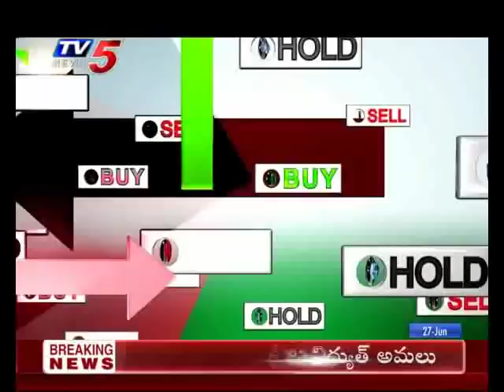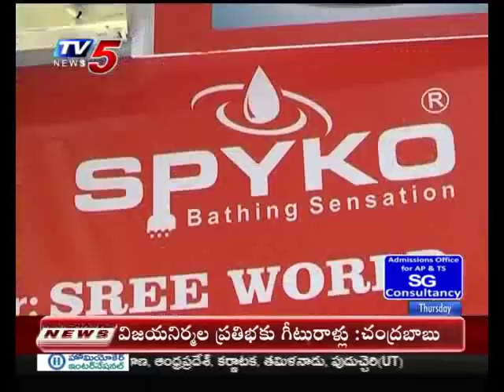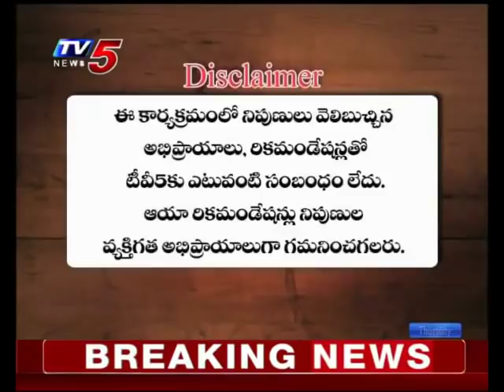27th June 2019 TV5 News Business Breakfast